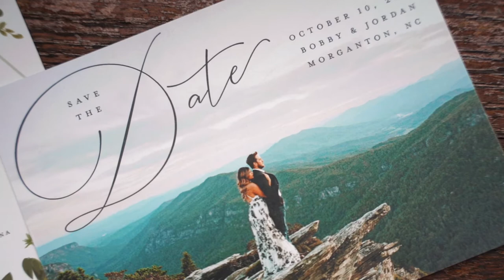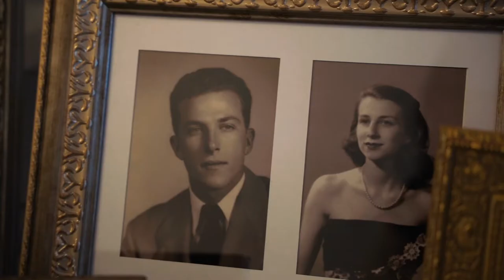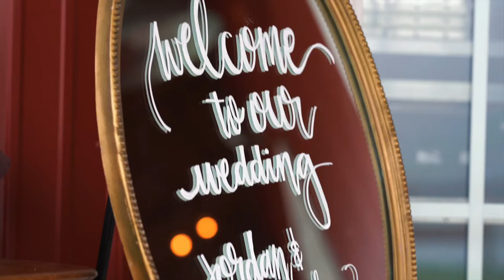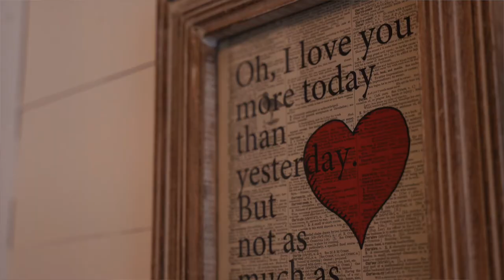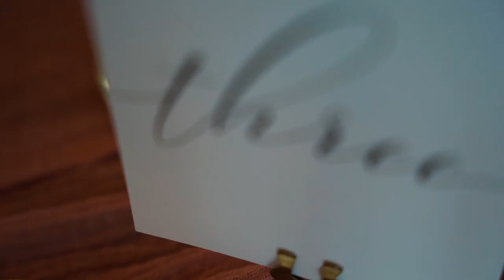Hidden Hill Wedding | Morganton, NC Wedding | Jordan + Bobby